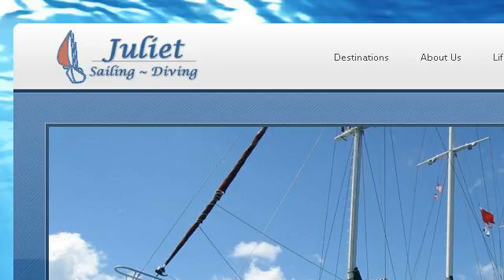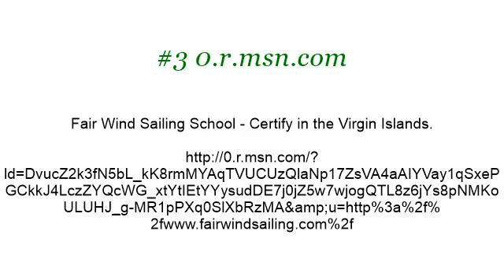Diving And Sailing Vacations In The Caribbean